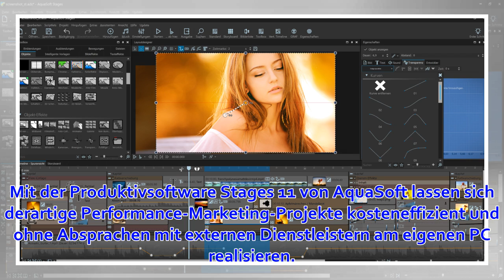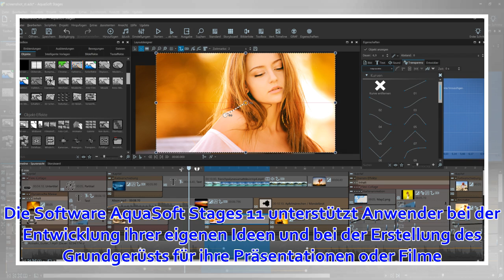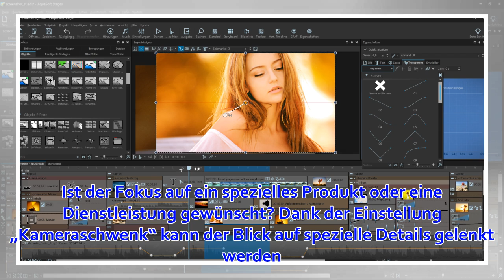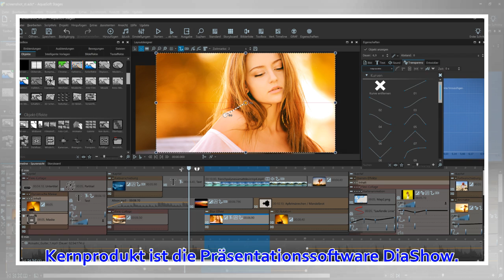Mit AquaSoft Stages 11 professionelle Produktpräsentationen und Social Media Ads erstellen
Die Produktivsoftware ermöglicht die kundenspezifische Gestaltung animierter Multimediapräsentationen in Eigen-RegiePotsdam, im April 2019 – Die Erstellung von Social Media Ads oder einer Produktpräsentation kostet mitunter viel Zeit und Geld. Mit der Prod...